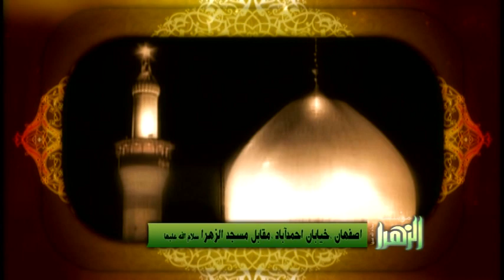حمید علیمی - روضه کامل حضرت علی اکبر, بسیار زیبا, محرم ٩١ شب هفتم Part 2 - Hamid Alimi - Ali Akbar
Elegy of Hazrat Ali Akbar, who was Imam Houssein's son by Hamid Alimi by Persian language, Night 7th of Muharram 91, in Esfahan, Iran, Part 2, Very nice video.